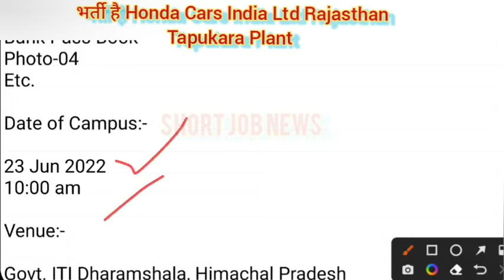Honda Cars India Ltd Rajasthan Tapukara Plant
Date of Campus:-

23 Jun 2022
10:00 am

Venue:-

Govt. ITI Dharamshala, Himachal Pradesh

10+2_Fresher_Experience
Friend's Thanks..